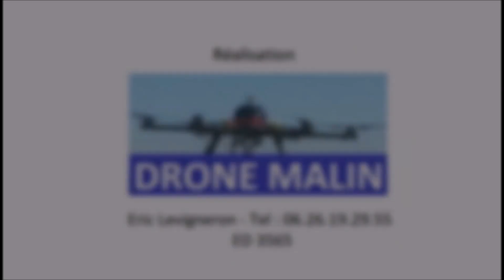Vidéo aérienne par drone d'un constructeur de terrains de tennis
Vues aériennes par drone de présentation d'un constructeur de terrains de tennis, construction, rénovation et entretien de courts de tennis, images réalisées au Domaine de PRIMARD 28260 Guainville par pilote de drone professionnel dans l'Eure en Normandie